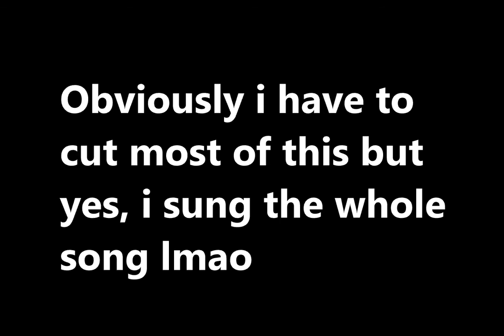The Great Reckoning of H0es Mad (Objection.lol)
yep, they mad